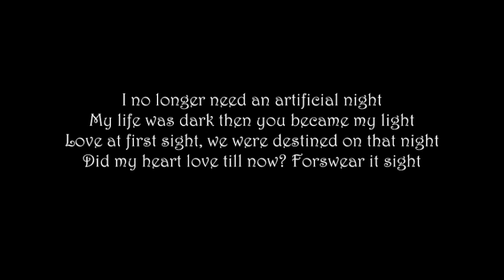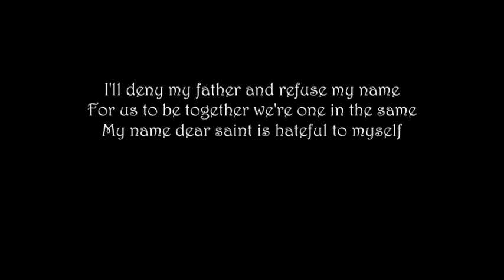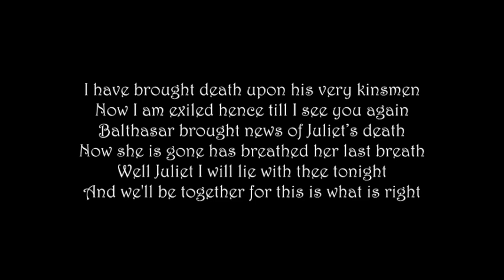Romeo Rap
This video is about Romeo Rap